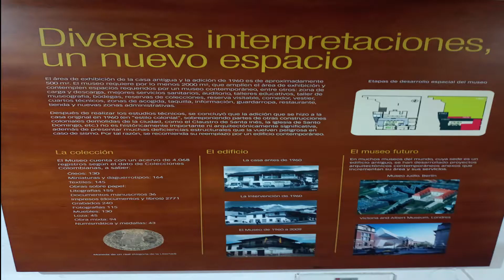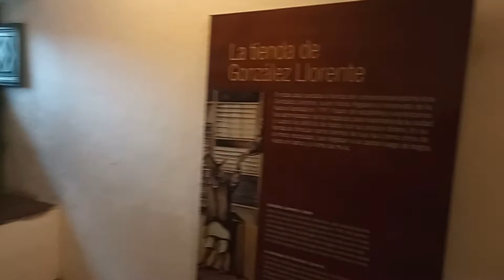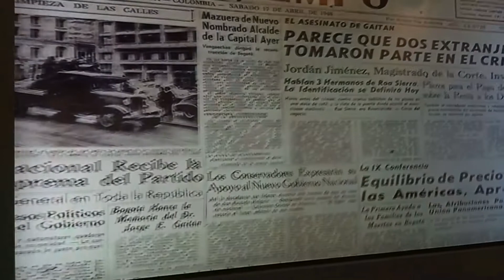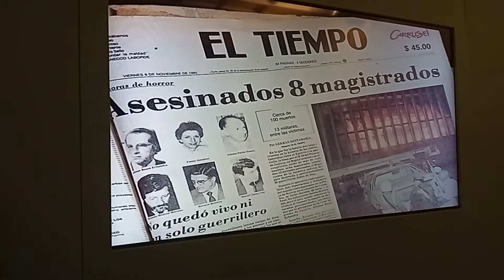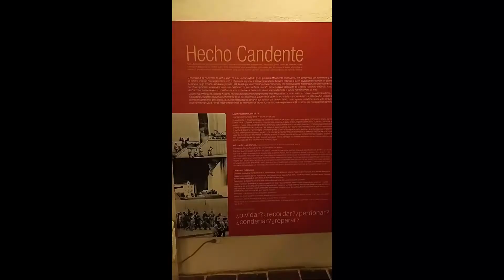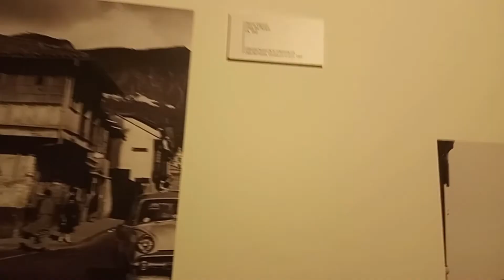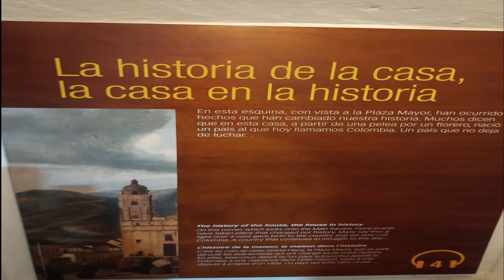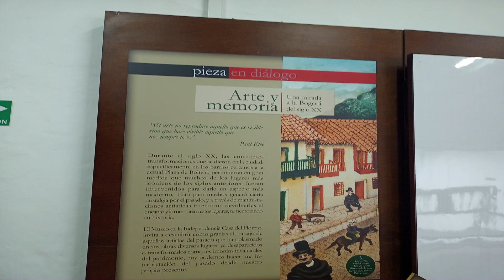MUSEO LA CASA DEL FLORERO - HISTORIA DE LA TOMA DEL PALACIA POR EL M19- PROBANDO Y CATANDO ANDO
En este video contaremos un poco de historia del florero Llorente y como  se logro el grito de la independencia así como la toma al palacio de justicia por parte del M19